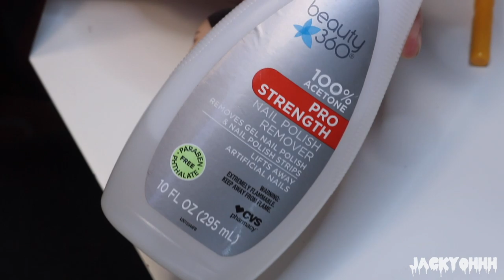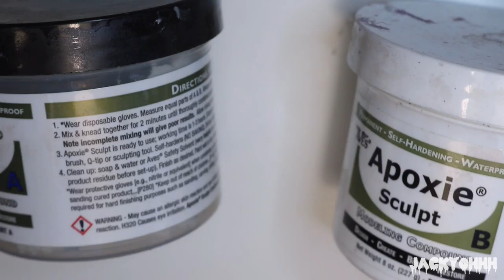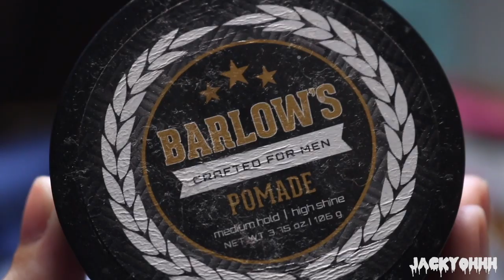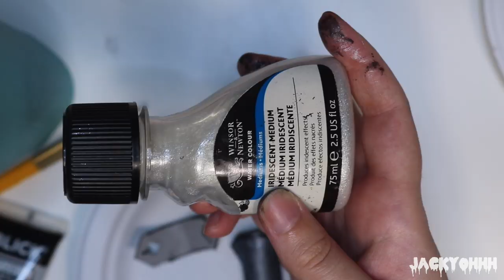REPAINT ! Sephiroth Final Fantasy 7 Remake OOAK BTS J-Hope Doll Custom Tutorial •JackyOhhh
helllooooooo! the final fantasy 7 remake is honestly beautiful so I decided I really wanted to make a doll of one of the characters. I decided to make a sephiroth doll repaint. Lemmie know what you guys think of him!

i n s t a g r a m → jackyohhh
t w i t t e r → JackyOhhhxo
f a c e b o o k → JackyOhhh

DGrequiem's male leather jacket pattern:

tiny brushes:
-princeton velvettouch round 20/0(my fav)
-wargamer "the psycho" army painter brush (its actually called the psycho, this ones quite good. its not as stiff as the one above so i find i have a little less control but its still a nice brush for details)
-arteje 100/0 camlon micro paint brush( this ones quite a bit stiffer than the other two but its a super tiny brush. its a bit hard to control but probably the finest brush i have)
I use a liquid brush shaper i got from blick awhile ago with all these brushes. this has really helped me with their longevity and keeping their shape which is kind of difficult with really fine brushes.

materials mentioned:

bts x mattel jhope doll
extra strength nail polish remover
doll planet thumper nylon doll hair
faber Castell soft pastels
mungyo handmade soft pastels
faber castell 24 count watercolor pencils
Derwent 24 count water color pencils
pearlex powders
mister super clear uv cut
liquitex matte varnish
sanding paper
Vallejo gloss varnish
windsor & newton iridescent medium
worbla

Where Are We Going by Tokyo Music Walker

🎵 Track Info:

Title: Where Are We Going by Tokyo Music Walker

something wicked: Ross Bugden